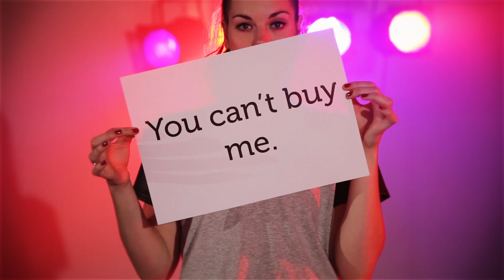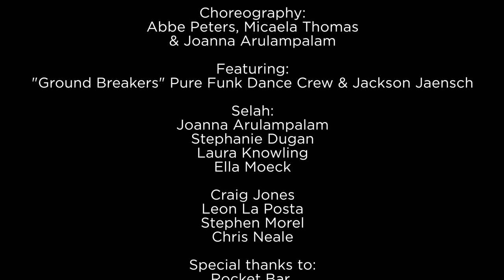Selah Live - Superstar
Adelaide's leading funk electro band 'Selah' debut their first music video clip in light of the upcoming national release of their track 'Superstar' thanks to Off The Record. Directed by Shaun Haynes of SSH Productions, Produced by Joanna Arulampalam & Gospo Enterprises Pty Ltd